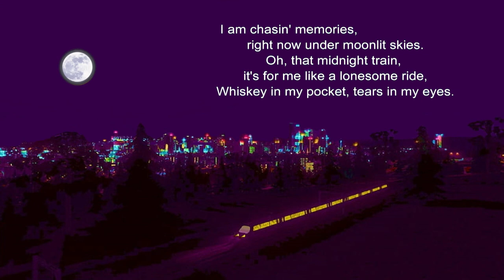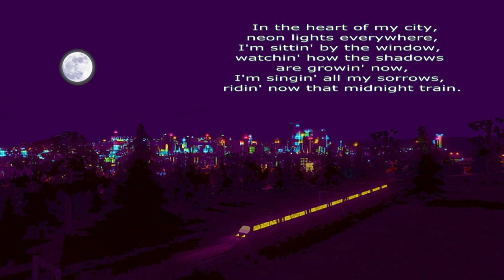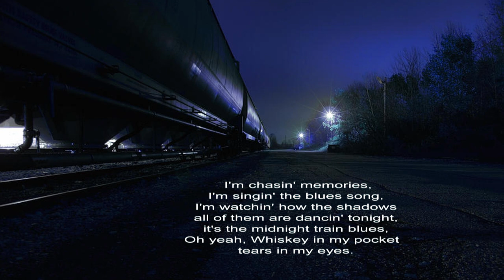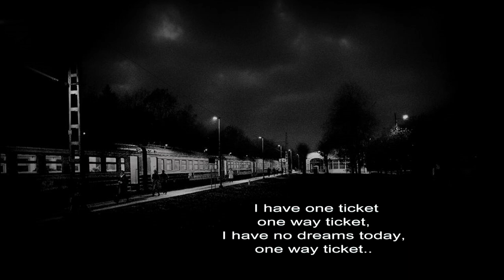ONE WAY TICKET (original blues) by Alex Alvarez